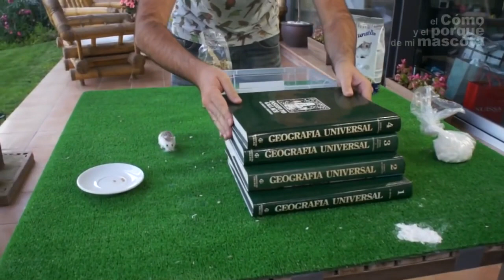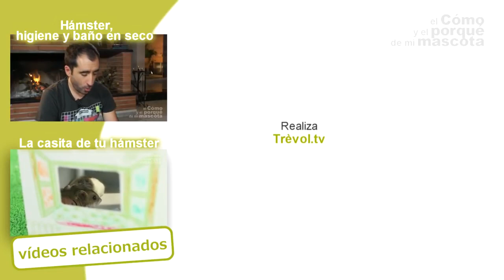Hamsters - Comment retrouver un hamster perdu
🎁 BIENVENUE CADEAU 20% de REMISE ► Rejoignez maintenant le Club Cunipic  cadeau-de-bienvenue

De plus, vous recevrez :
👉 Astuces et conseils pour prendre soin de votre animal de compagnie.
👉 Réductions exclusives pour vos achats.
👉 Tirages au sort avec des prix incroyables.

Dans cette vidéo, nous vous donnons quelques conseils pour retrouver votre hamster s'il s'est perdu dans la maison.
Vous deviendrez un véritable expert en animaux de compagnie !

Blogs:

Vous avez un chat ? Ceci vous intéresse "Aliment avec DE LA VIANDE FRAÎCHE pour CHATS : Délicieusement Sain."